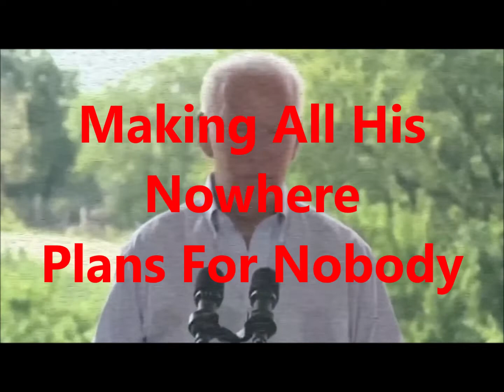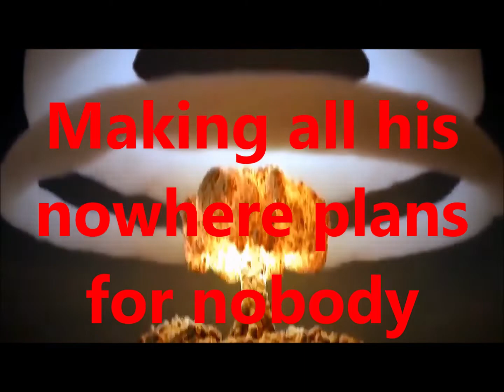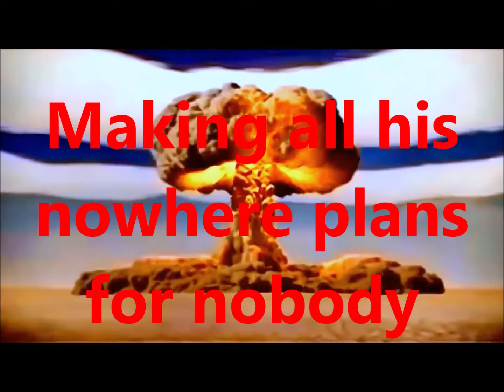Nowhere Brandon's End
Humor Political Brandon Gaffs To Nowhere Man Music